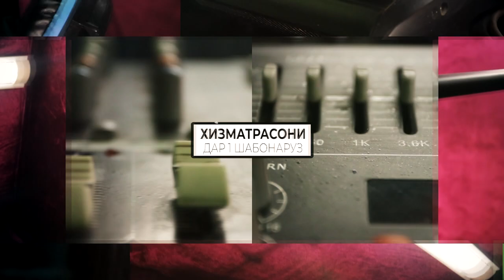ТОК! BIGUSTATOR АЙ БАРНОМА ҚАҲР КАД | АЙ МОШИН ФРОМАД (RAP.TJ)